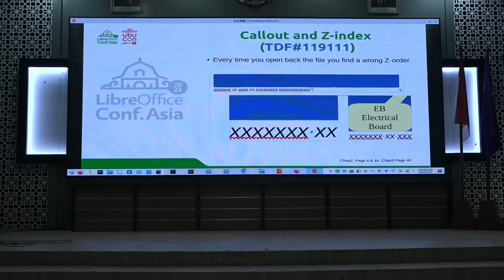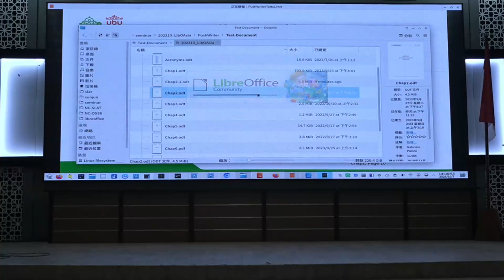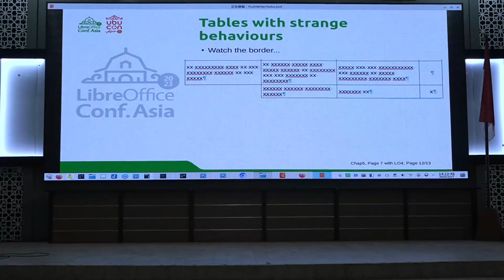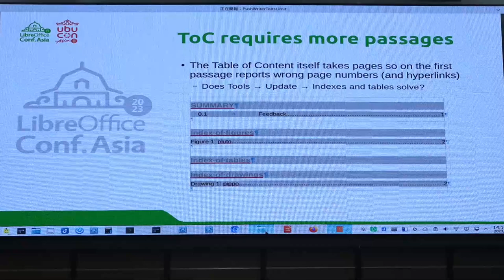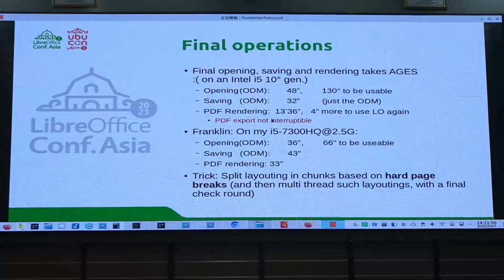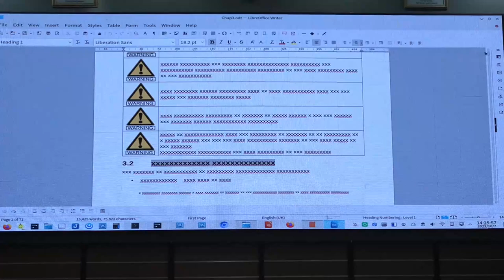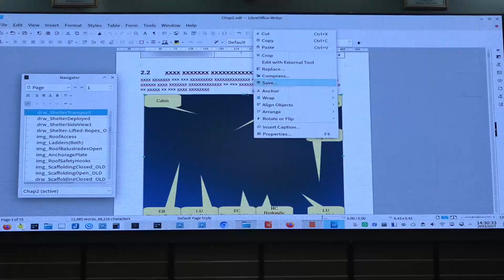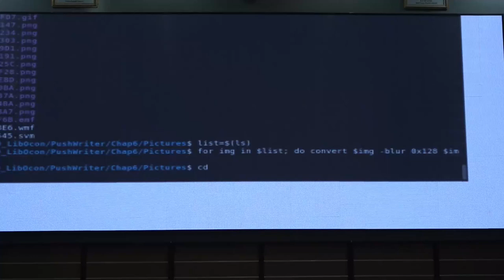Pushing Writer to Its Limits by Franklin Weng